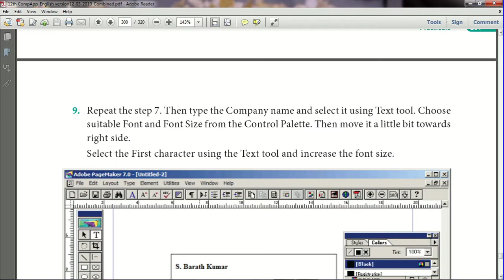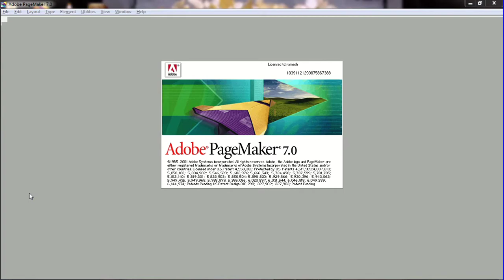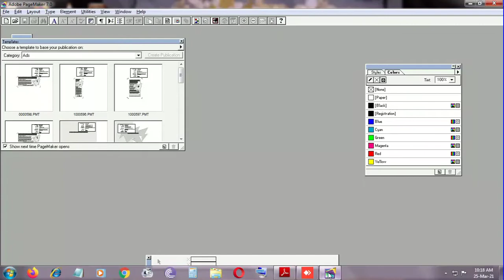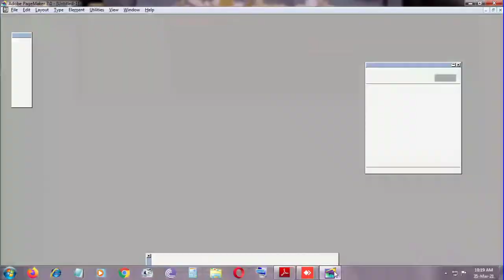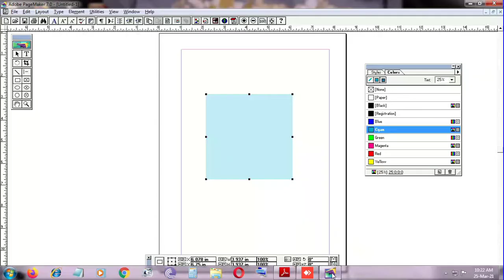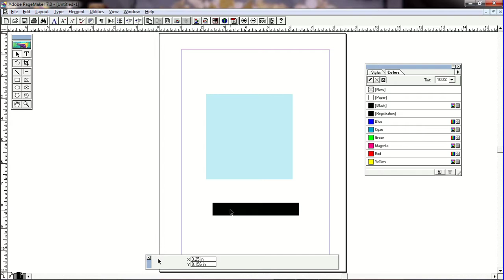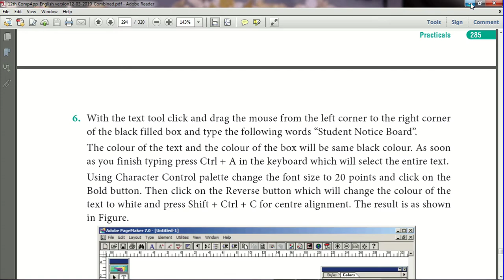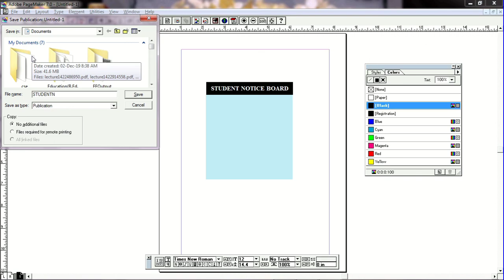Creating Notice Board using PageMaker | Practical Program 2 | XII CA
12th STD Computer Application Practical Program 2 | PageMaker Creating Notice Board in Tamil | PageMaker Practical Program. Introduction to Creating notice board using PageMaker and step by step explanation of how to create a notice board using PageMaker Tools in PageMaker are explained in this video.

XII STD Computer Application Practical Program 2 -  Creating Notice Board using PageMaker - TN State Board.